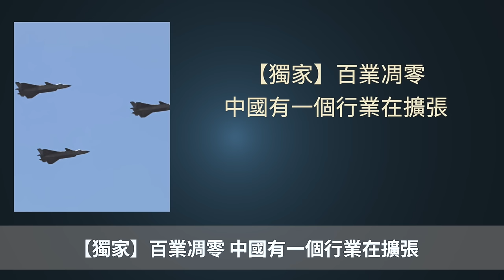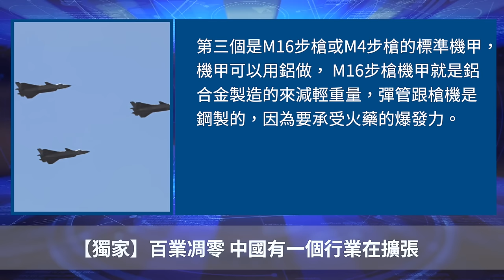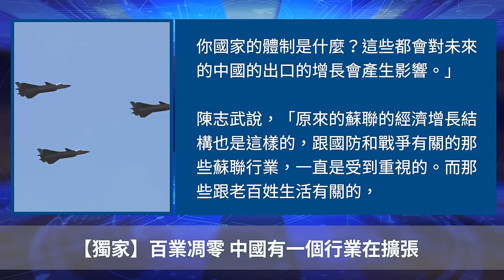【獨家】百業凋零 中國有一個行業在擴張【 聽紀元 】